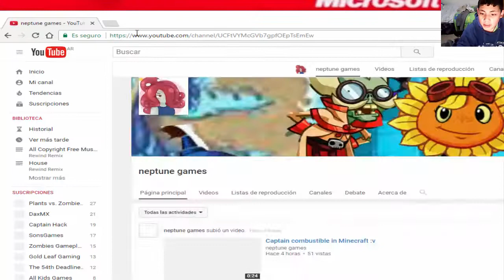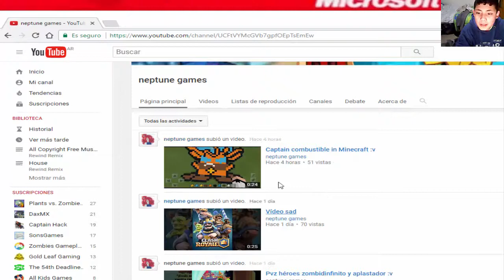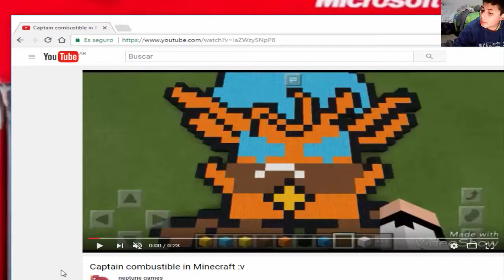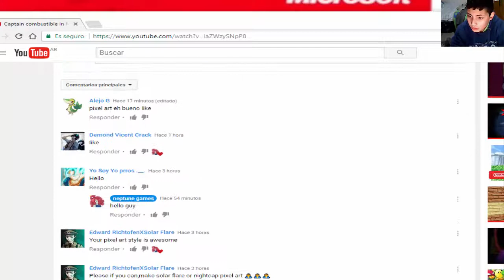Alejo problemas: La musica de rahizel cuando llegara?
por que se hace el exelente video alejo? algun ejemplo vamos a hablar sobre la musica de rahizel cuando llegara